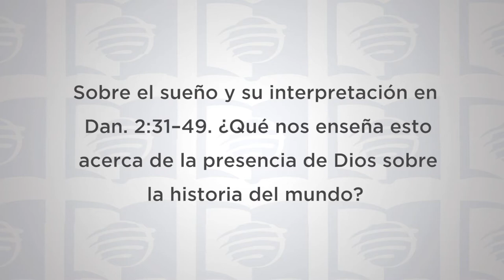ESU Lección 3 1T 2020 “Del misterio a la revelación”